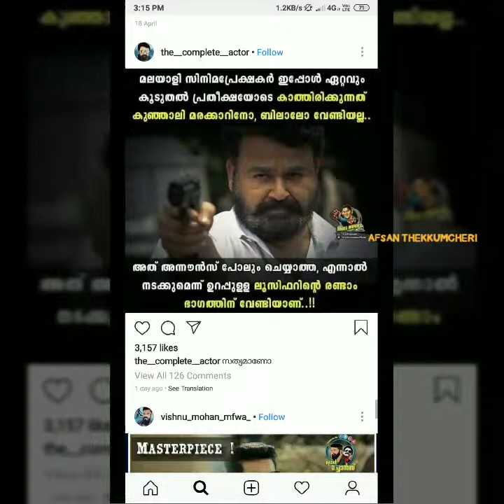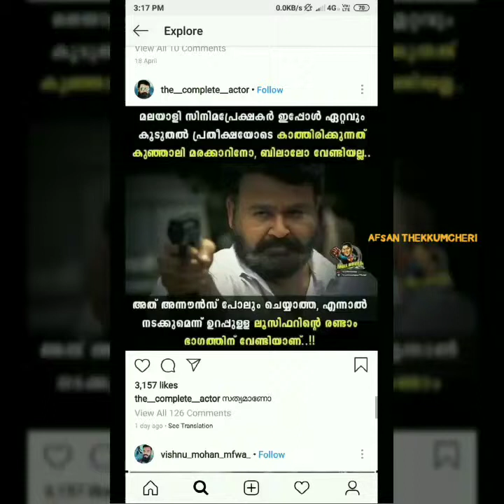Bilal | Crowds for bilal | Audience reviews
Audience is waiting for the second part of big b than any other movie sequence. Mammootty played an bold character as Bilal john Kurishingal.